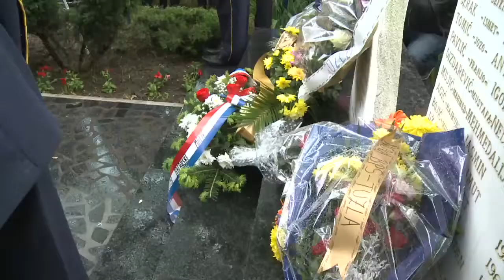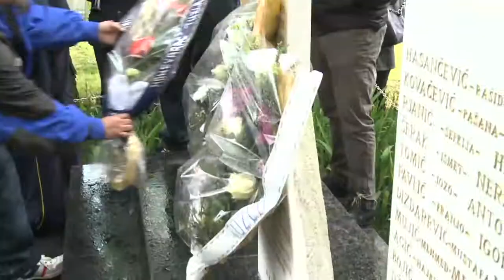OBILJEZAVANJE 15. MAJ 2016